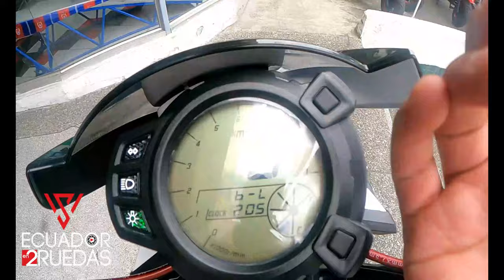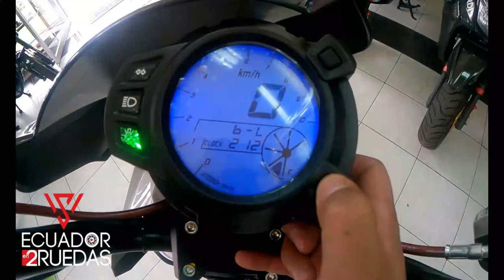GALARDI GIULIETTA 180 CARACTERISTICAS, NOVEDADES Y PRECIO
Pará mayor información comuníquese al siguiente número.

GALARDI MOTORS
N24- y, Avenida 6 de Diciembre & Alfredo Baquerizo Moreno, Quito

Guajalo local:
Maldonado No. 9322 y María Elena
Salazar Local 2